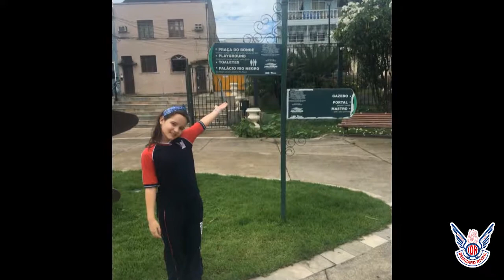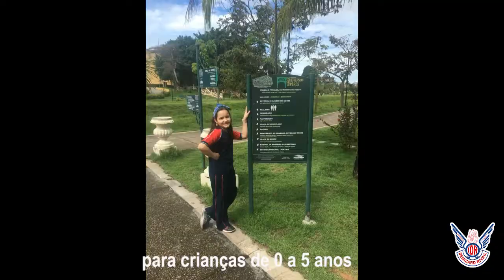Parque Senador Jefferson Péres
A turma do 5° ano Matutino, realizou uma pesquisa sobre as praças e parques de manaus. Neste vídeo você vai conhecer o Parque Senador Jefferson Péres,Construído em cima de igarapés (cursos d´água) que foram aterrados pelo governo do Amazonas, o parque leva este nome em homenagem a um dos mais proeminentes políticos do Amazonas, Jefferson Péres, já falecido. Uma estátua de bronze com suporte de mármore, em tamanho natural, foi confeccionada pelo artista paulistano Murilo Sá Toledo em homenagem ao senador e está localizada próximo ao pórtico.